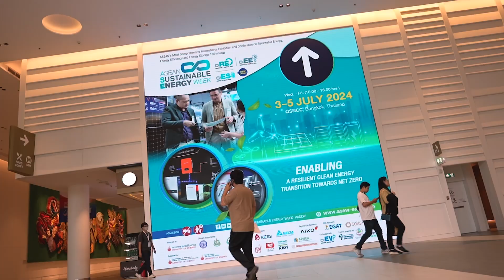Electric Vehicle Asia 2024: Thank you, see you on 2-4 July 2025